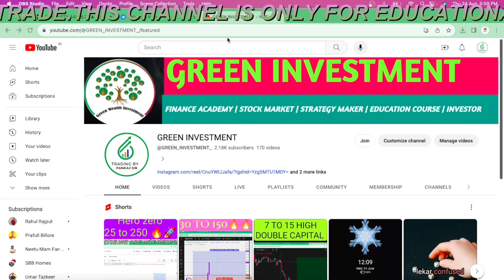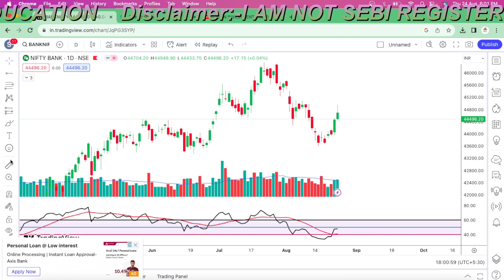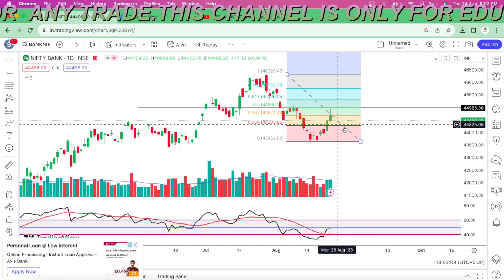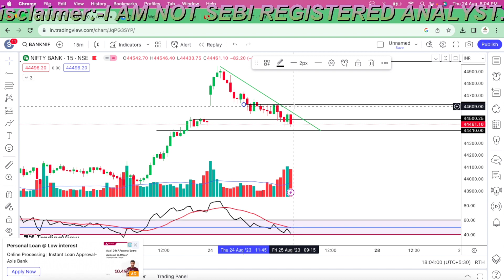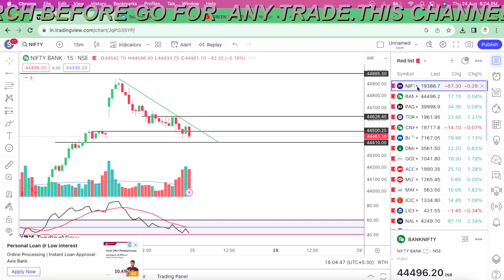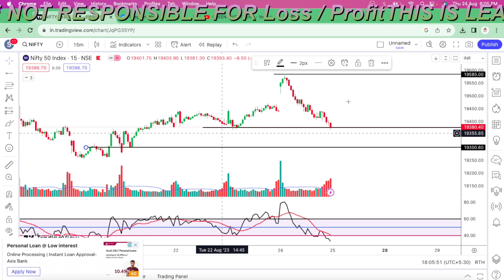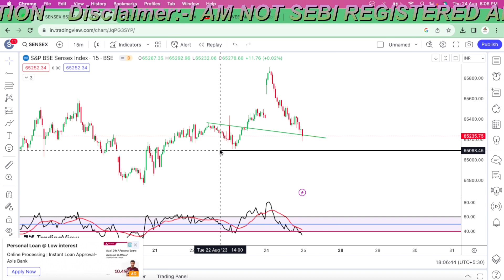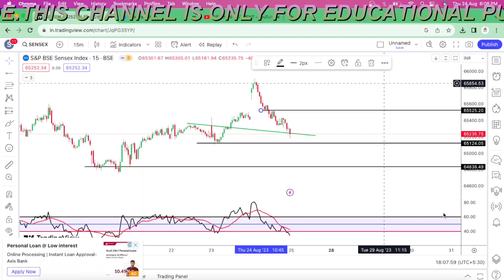25 AUG NIFTY/ BANKNIFTY ANALYSIS UNPREDICTABLE MARKET| EP10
Using these tags in your YouTube search can help you find relevant videos that provide predictions and analysis related to Nifty and Bank Nifty indices. Remember to verify the credibility of the sources and consider multiple perspectives before making any investment decisions.

Please note that the accuracy of predictions can vary, and it's important to do your own research and exercise caution when making financial decisions.

These additional tags can further refine your search and help you find specific videos that focus on predictions, strategies, and analysis related to Nifty and Bank Nifty. Remember to exercise due diligence and consider multiple sources of information before making any investment decisions.